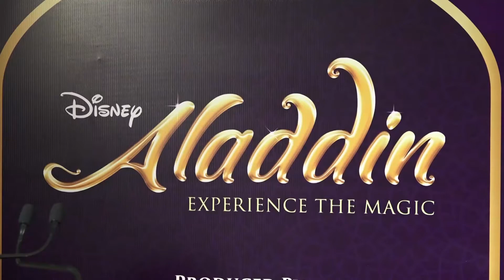Premiere Of BookMyShow Broadway Style Production Disneys Aladdin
Many bollywood celebrities including Shilpa shetty, ayushman khurana, ravina tandon, asha negi, rithvik dhanjani seen  at Disney's Aladdin premier show in Mumbai.